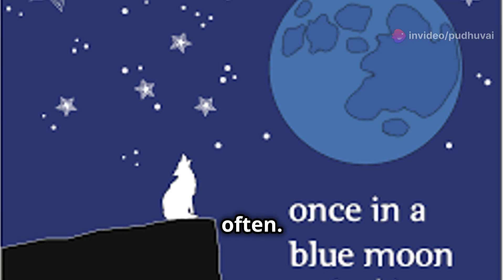10 Super Cool Idioms for Kids!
10 Super Cool Idioms for Kids!!  Education for Kids

Idioms for Kids | What Is an Idiom, and What Do They Mean?